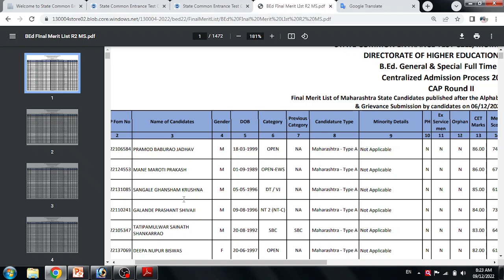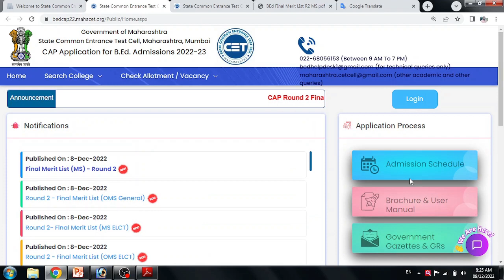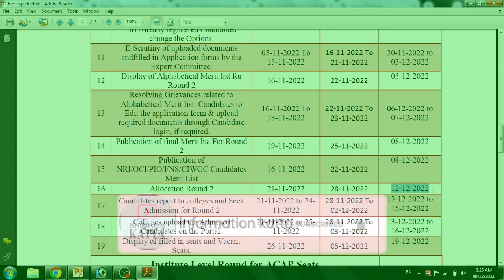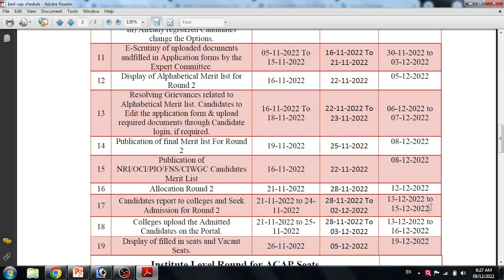bed cap round II final merit list | bed cap round admission 2022 | bed admission 2022 maharashtra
bed cap round II final merit list | bed cap admission 2022 | bed cap roud 2022 maharashtra |

Competative Exam

Mah-Cet updates

 स्पर्धा परीक्षा